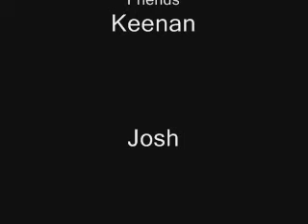Control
Brent's Encounter group Oscars film